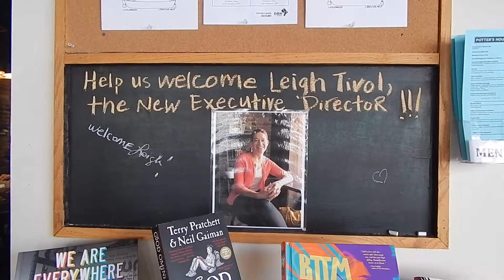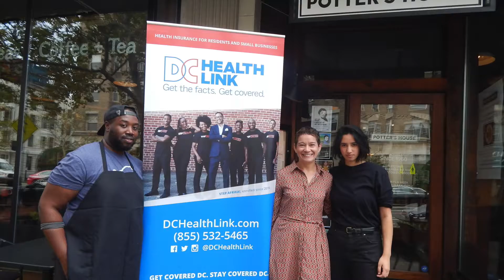Healthy Business of the Month September 2019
GWHCC nominates The Potter’s House as the Healthy Business of the Month because they are an active customer of DC Health Link.